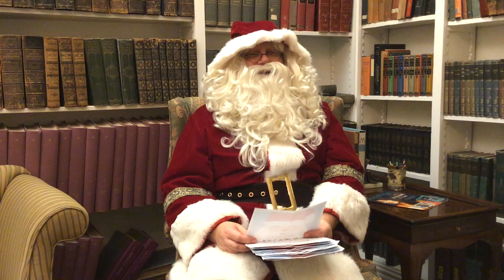SantaLtr1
Santa got a chance to stop by and read some letters from kids at the Mason County District Library! Check out his answers...